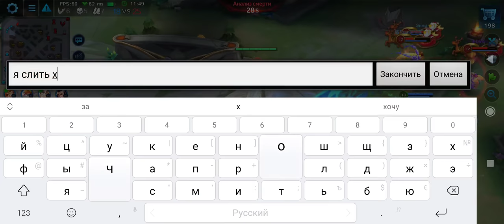Ranked Gameplay Zed #1 Heroes Evolved /Зед